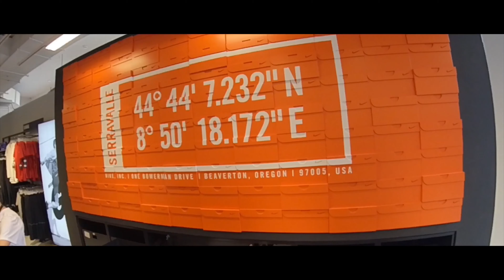Serravalle Designer Outlet/Выход - крупный торговый центр, расположенный в Серравалле Скривия/Vlog.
описание
Designer Outlet - крупный торговый центр, расположенный в Серравалле Скривия в провинции Алессандрия, на расстоянии короткой прогулки от Нови-Лигуре и в 45 км от Генуи; с его 51 500 м² А ее 250 магазинов, является крупнейшим в Европе отделением mcarthurglen Group
Адрес: Via della Moda, 1, 15069 Serravalle Scrivia

——— Designer Outlet è un grande centro commerciale, situato a Serravalle Scrivia in provincia di Alessandria, a brevissima distanza da Novi Ligure e a 45 km da Genova; con i suoi 51 500 m² e i suoi 250 negozi, è l'outlet più grande d'Europa della McArthurGlen Group
Indirizzo: Via della Moda, 1, 15069 Serravalle Scrivia
ORARI DI APERTURA:
giovedì 10–20
venerdì 10–20
sabato 10–20
domenica 10–20
lunedì 10–20
martedì 10–20
mercoledì 10–20

IN AUTO
Per chi arriva dalla Francia e dalla Liguria (Riviera di Ponente) percorrere l'autostrada A26 fino a Novi Ligure, uscire a Novi Ligure e seguire le indicazioni stradali per Serravalle Scrivia (10 minuti per raggiungere Serravalle Designer Outlet).

Serravalle Designer Outlet è facilmente raggiungibile da Milano (un'ora circa), Genova (45 minuti) e Torino (meno di 90 minuti).
Disponiamo di un ampio parcheggio gratuito. Oltre che con auto propria, siamo raggiungibili con il  Taxi. Richiedi le tariffe speciali da Milano con Taxi Blu 02-4040 e da Genova con Radio Taxi Genova 010-5966.
 Parcheggio disabili, Ricarica auto elettriche.
Link tutti i negozi:
Burberry ,Dolce & Gabbana ,Balenciaga ,Fendi,Gucci ,Nike ,Prada, Saint ,Laurent,Tod's, Versace.